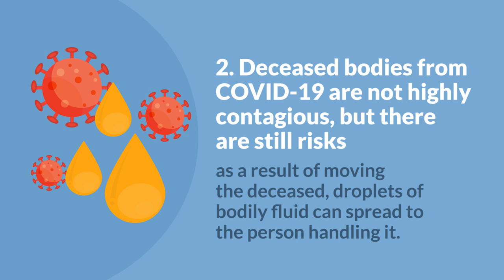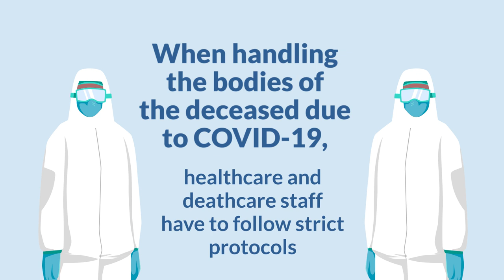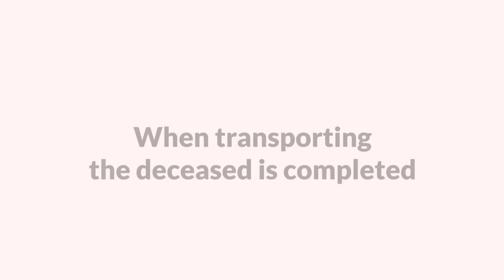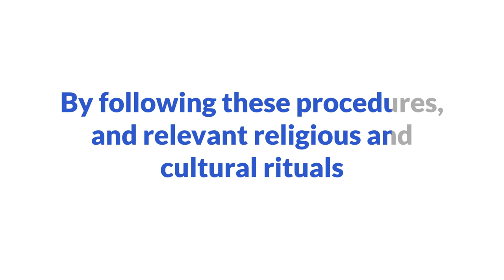Basic Measures for Healthcare and Deathcare Workers on Management of the Dead for COVID-19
COVID-19 moves from person-to-person via droplets (sneezing and coughing) and contact with surfaces that have become contaminated by someone who is infected. The application and removal of PPE for forensic practitioners, as shown in this video, should be used when performing an aerosol-generating medical procedure such as an autopsy.

For more resources on Management of the Dead and Coronavirus, please